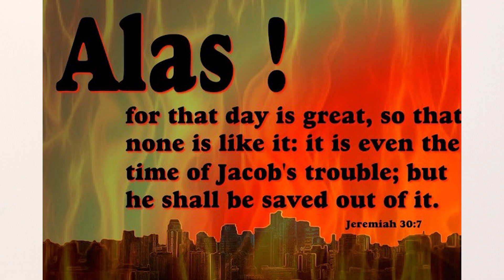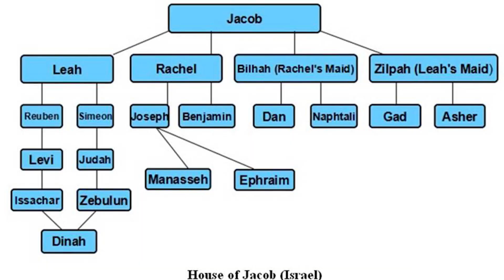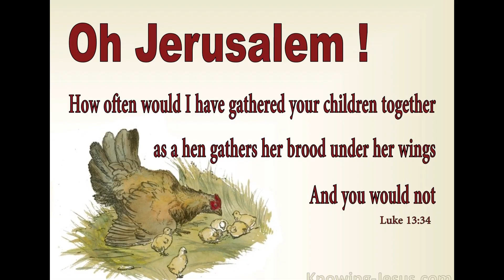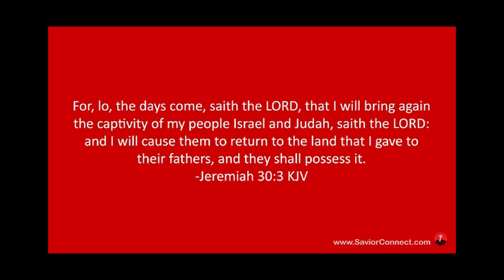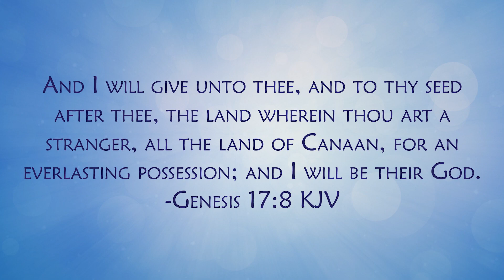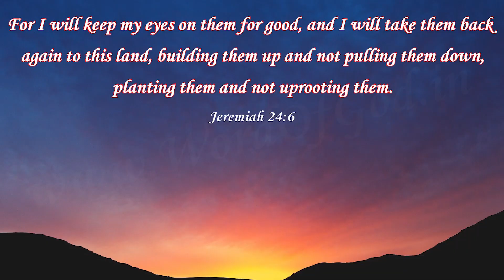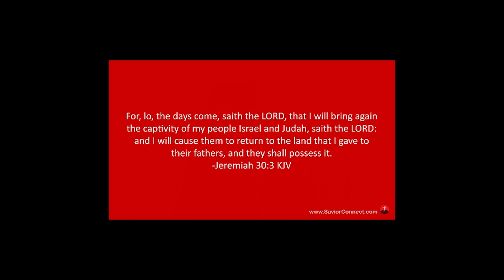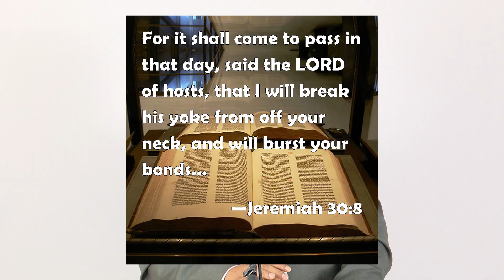Jacob's Day of Trouble PART-1 | (In English)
By: D.S.P. Varma,

Reapers Of Christ Church Bangalore.

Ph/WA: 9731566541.